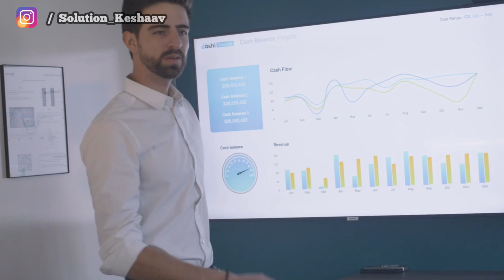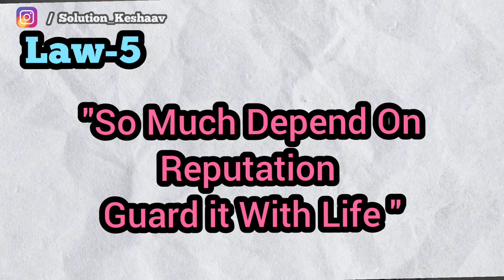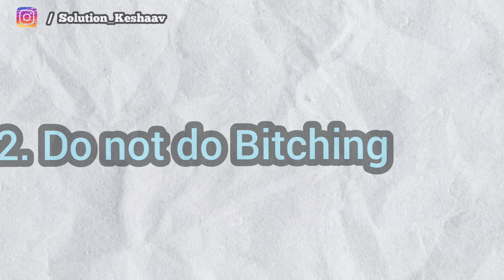Law - 5 of 48 Laws of Power 🔰|| Reputation is Must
Protect your reputation fiercely, anticipating and deflecting any attacks. However, don’t be defensive when under attack because you’ll look insecure and desperate.

Attacking someone else’s reputation can be beneficial, especially if you attack someone more powerful than you are. The more powerful person has more to lose in an exchange, and if your reputation is negligible you present only a small target.

You have to be clever in how you go about it, however — you don’t want to look petty or harm your own reputation in the process. For example, Thomas Edison became jealous of Nikola Tesla and sought to ruin his reputation by making alternating current (AC) appear to be unsafe. Edison was a proponent of direct current (DC) instead. He did some gruesome demonstrations electrocuting household pets with AC current and even participated in the botched electrocution of a NY state prison inmate. He ended up hurting his own reputation (at least temporarily) more than Tesla’s and had to back off. Edison didn’t realize that so much depends on reputation.

When you have a solid reputation you can subtly undermine your opponent’s with ridicule or satire, the way a lion toys with a mouse.

Putting to Work Law 5